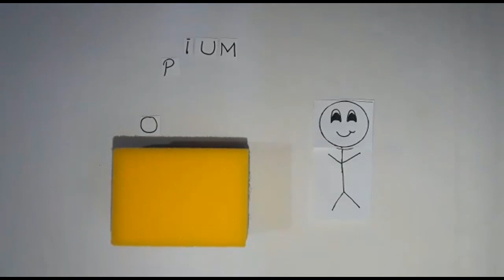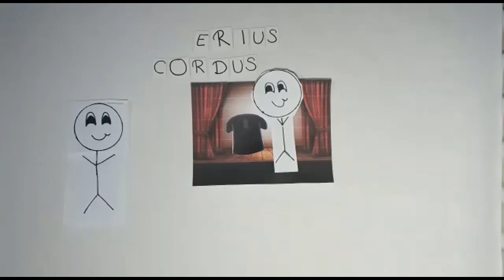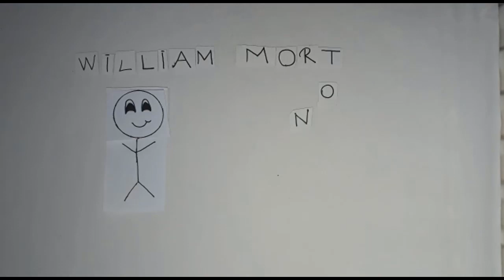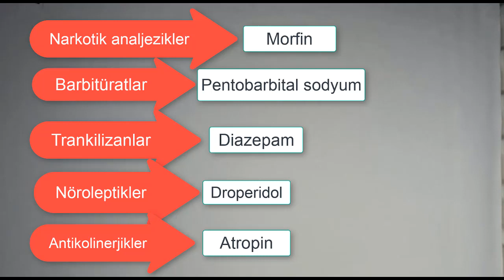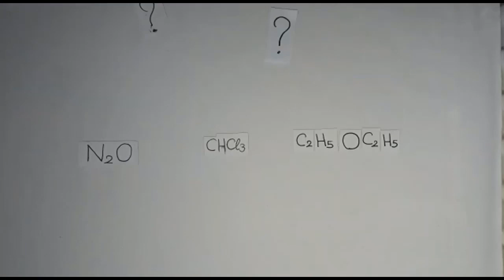Eczacılık Tarihi - Genel Anestezikler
Anestezik ilaçların dünden bugüne dramatik ve sürprizli yolculuğu. Eczacılık öğrencilerinin farmasötik kimya konularından biri olan genel anestezikler hiç böylesine anlatılmamıştı. Eczacılık tarihi serisinin diğer videoları gibi bunu da faydalı bulduysanız lütfen abone omayı unutmayın. İyi seyirler